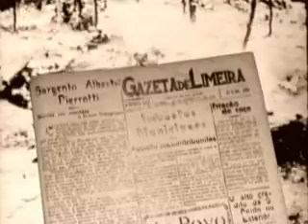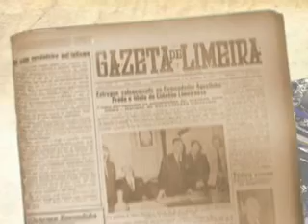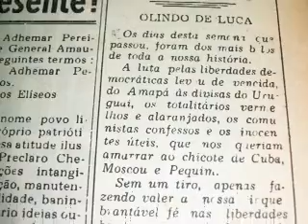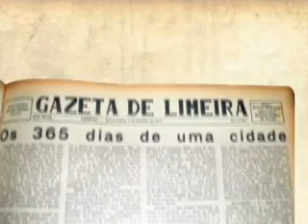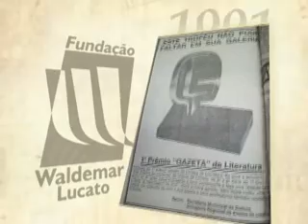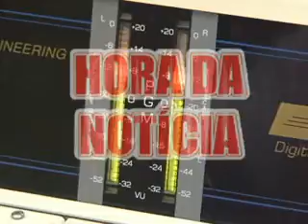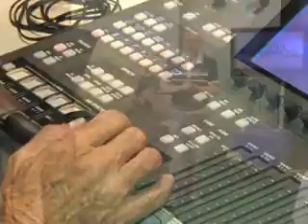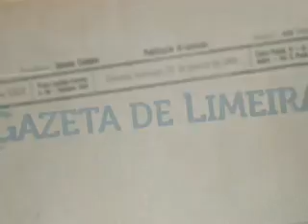VT_80anos_Gazeta_de_Limeira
A história da Gazeta de Limeira se confunde com as nossas histórias...